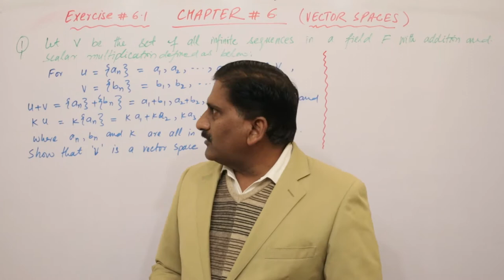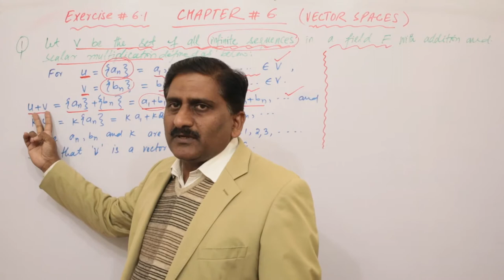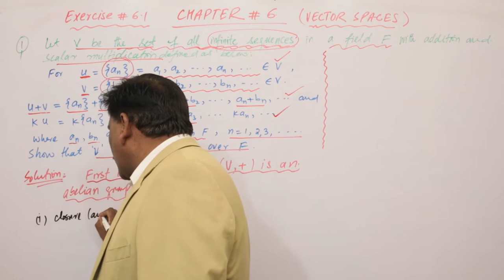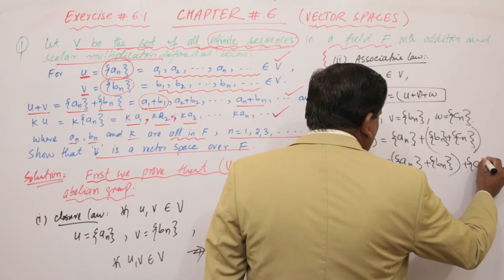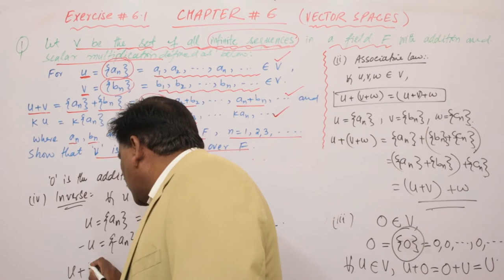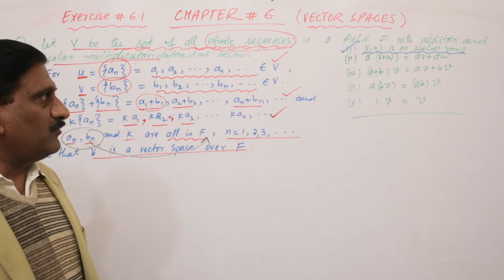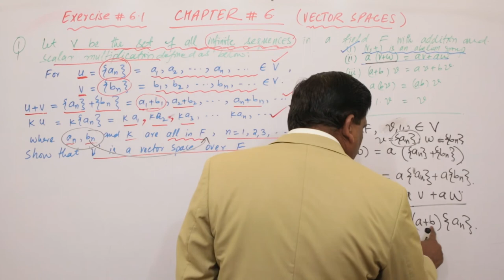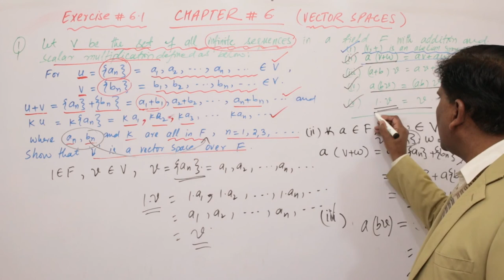8. Exercise 6.1 Vector Spaces Chapter 6 Mathematical Methods